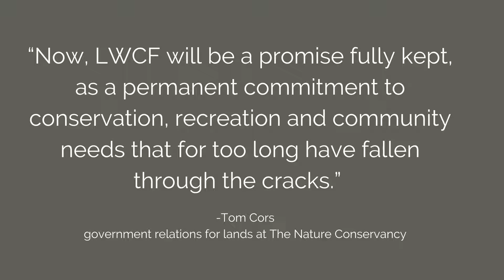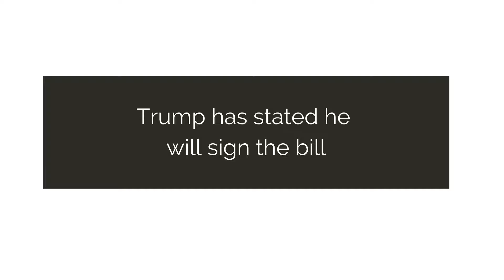Land and Water Conservation Fund wins big with the Great American Outdoors Act!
We are celebrating!

Last week,  in a 310-107 bipartisan vote, the U.S. House of Representatives passed the Great American Outdoors Act, which will permanently fund the Land and Water Conservation Fund. See why this is such an important piece of legislation and how Illinois has benefitted from this fund.